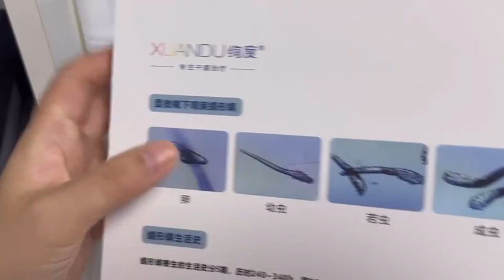ASMR Eye clening at on ophthalmogist 안과에서 제대로 받은 눈청소